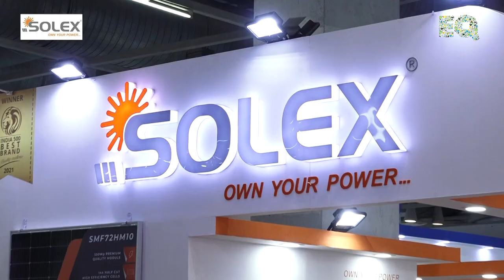EQ Int'l Magazine In Conversation With Mr. Chetan Shah, Chairmain & MD – Solex Energy At REI 2022.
EQ in Exclusive Conversation with Mr. Chetan Shah, Chairmain & Managing Director – Solex Energy Limited